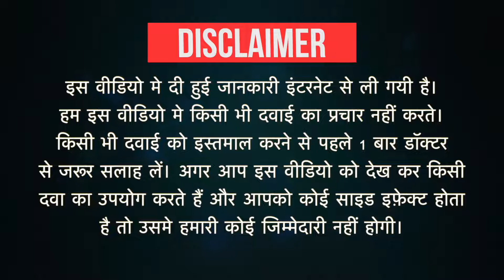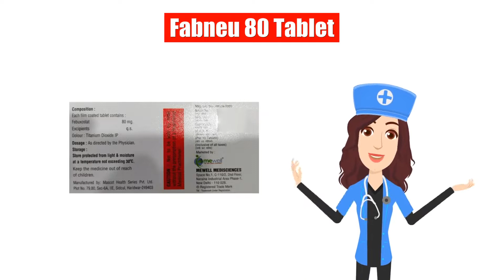Fabneu 80 Tablet Uses in Hindi | Side Effects | Dose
Fabneu 80 Tablet Uses in Hindi | Side Effects | Dosage